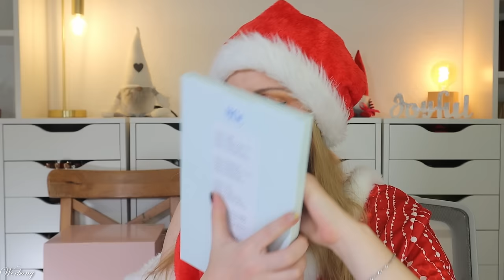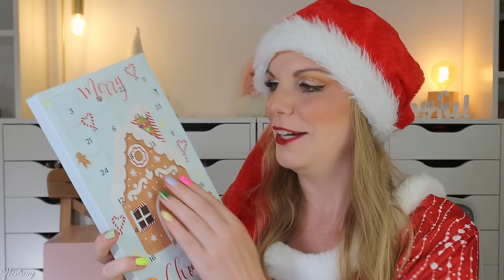DUFTE 🕯️ MISSCURLYWAX Adventskalender 2024 Unboxing & Rabattcode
hier siehst du den Inhalt von dem @MISScurlyJEN melts Adventskalender 2024.
Für 29,95 € erhalten wir 24 verschiedene Düfte aus der Misscurlywax Wachsküche, die uns Weihnachten und Wärme nach Hause bringen.

10% Rabatt mit SANTACLAUDI ab 30 €

00:00 Ho Ho Ho ihr Lieben!
Der Adventskalender kostet 29,95 €
10% Rabatt mit SANTACLAUDI ab 30 €
06:05 Kläppchen 1
06:44 Kläppchen 2
07:26 Kläppchen 3
07:52 Kläppchen 4
08:31 Kläppchen 5
09:06 Kläppchen 6
09:45 Kläppchen 7
10:11 Kläppchen 8
11:02 Kläppchen 9
11:36 Kläppchen 10
12:24 Kläppchen 11
13:07 Kläppchen 12
14:02 Kläppchen 13
14:49 Kläppchen 14
15:40 Kläppchen 15
16:07 Kläppchen 16
16:57 Kläppchen 17
17:39 Kläppchen 18
18:10 Kläppchen 19
18:49 Kläppchen 20
19:25 Kläppchen 21
20:04 Kläppchen 22
20:33 Kläppchen 23
21:04 Kläppchen 24
22:01 Kläppchen 25
22:57 Mein Fazit

Liebe Grüße
Claudi